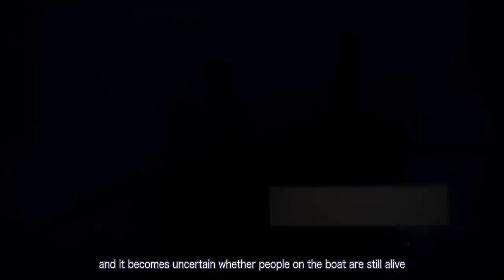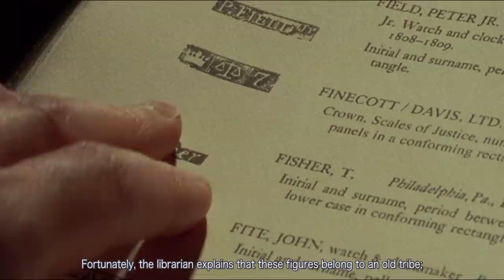Mysterious Creatures Emerge Out of Fog to Devour Townspeople |THE FOG EXPLAINED